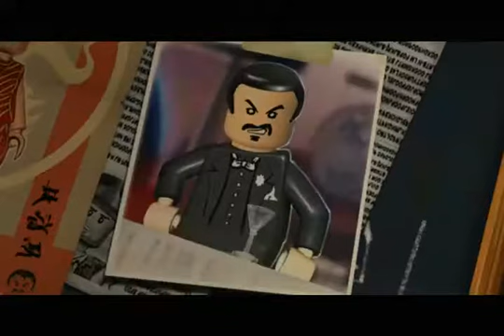#21 Temple Of Doom - Lao Chase